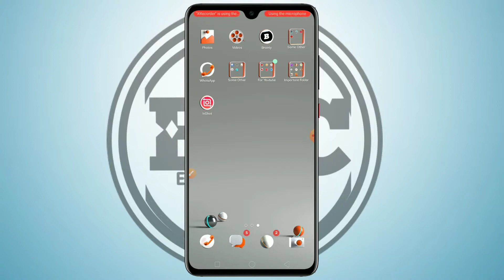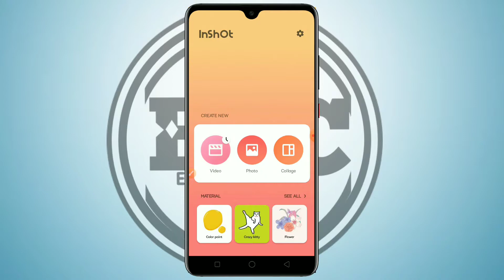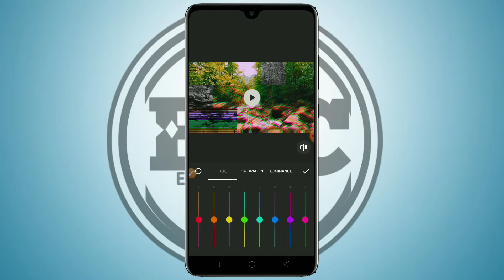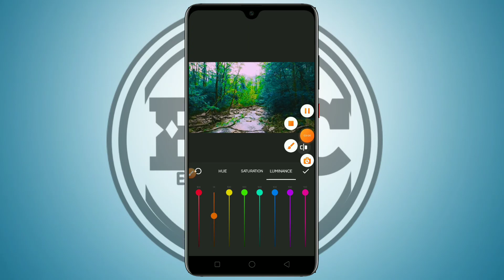🔥 CINEMATIC Colour grading kaise Kare For Android User Like Premium Pro / Edu Tech Content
🔥 CINEMATIC Colour grading kaise Kare For Android User Like Premium Pro / Best Colour Grading App For Android / Edu Tech Content

(most viewed video in my channel ).

• My Gear :- Phone :- Oppo a7
                  Headphone 🎧 :- Cosmic Gaming Headset
                  Softbox :- Made at Home 🏡
                  Tripod :- Designed At Home 🏡

• Jim Yosef⚡
• Uplink & Alex Skrindo - me and u
• Alan 👣
• Into It

🎥 Editing Application :-

• KINEMASTER
• INSHOT